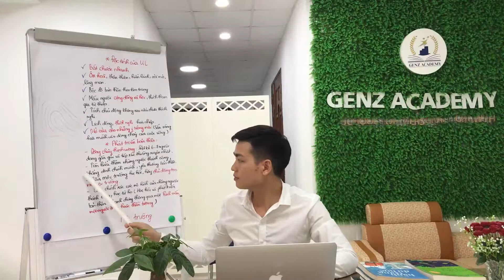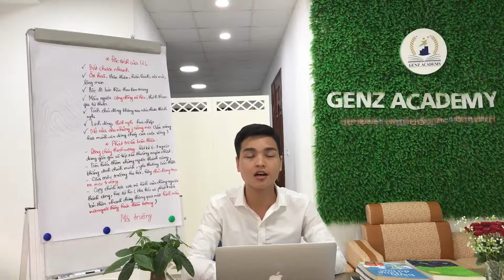[Tập 10] Mềm mại như nước (Chủng vân tay UL) - ANTHONY ĐÔNG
Đây là chủng vân tay của sự mềm mỏng

1. Ưu điểm: Sự thích nghi tuyệt vời, sống rất tình cảm, học hỏi cực kì nhanh, dễ chấp nhận ý kiến từ người khác

2. Nhược điểm: Tính chủ động không cao, cả nể, bị tác động từ môi trường, lựa chọn phù hợp thì rất quan trọng, chưa quyết đoán
Khám phá tiềm năng - Khẳng định tài năng
► Người Chia Sẻ Sinh Trắc Vân Tay: CEO Trần Văn Đông
► Tư Vấn Thấu Hiểu Bản Thân Qua Sinh Trắc Vân Tay
► Phát Triển Hệ Thống Nhượng Quyền Sinh Trắc Vân Tay
► Địa Chỉ: 35/180 Bạch Mai, Hà Nội
►Nội Dung:
►Bản Quyền Video Thuộc Về Anthony Đông
► Đề nghị không UP lại dưới mọi hình thức...Xin cảm ơn!
CHÚC CÁC BẠN NHẬN ĐƯỢC NHIỀU GIÁ TRỊ TỪ VIDEO!